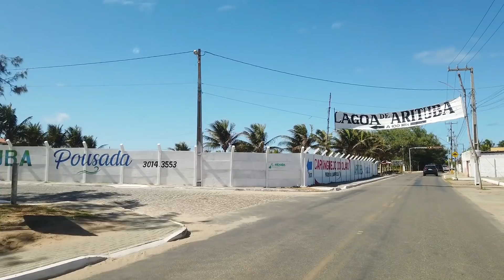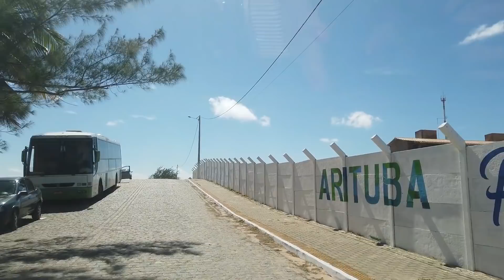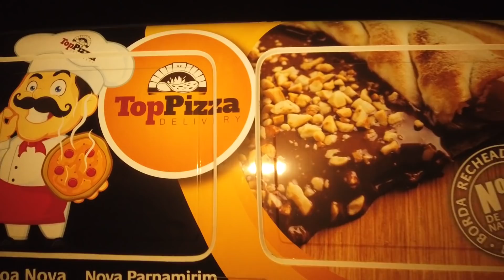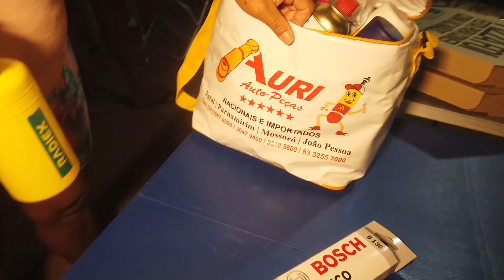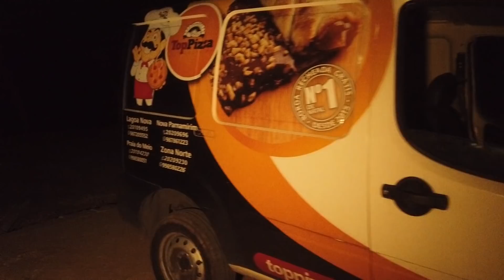CHEGAMOS NA LAGOA MAIS FAMOSA DO LITORAL SUL DO RIO GRANDE DO NORTE, ARITUBA #047/21 Nois Pelo Mundo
O Rio Grande do Norte é uma das 27 unidades federativas do Brasil. Está situado a nordeste da Região Nordeste e tem por limites o Oceano Atlântico a norte a leste, a Paraíba a sul e o Ceará a oeste. É dividido em 167 municípios e sua área total é de 52 811,126 km², o que equivale a 3,42% da área do Nordeste e a 0,62% da superfície do Brasil, sendo um pouco maior que a Costa Rica. Com uma população de mais de 3,5 milhões de habitantes,
Sua história se inicia a partir do povoamento do território que hoje é o Brasil, quando houve uma onda de migrações para os Andes, depois para o Planalto do Brasil, a região Nordeste, até chegarem ao Rio Grande do Norte. Ao longo de sua história, seu território sofreu invasões de povos estrangeiros, sendo os principais os franceses e holandeses. Em 1535, a então Capitania do Rio Grande estaria sendo doada pelo rei D. João III a João de Barros. Em 1822, quando o Brasil conquistou sua independência do Império Português, o Rio Grande do Norte passaria a se tornar província e, com a queda da monarquia e a consequente proclamação da república em 1889, a província se transforma em um estado, tendo como primeiro governador Pedro de Albuquerque Maranhão. A capital do estado é Natal.

Devido à sua localização geográfica, que forma um vértice a nordeste da América do Sul, o Rio Grande do Norte é tido como uma das "esquinas" do Brasil e do continente, posição que também lhe confere uma grande projeção para o Atlântico (a maior dentre os estados brasileiros).  Seu litoral, com extensão aproximada de quatrocentos quilômetros, é um dos mais famosos do Brasil.

Segunda capital brasileira com menor área territorial, mas com a sexta maior densidade populacional do país, Natal RN, apesar de pequena é grandiosa em beleza e particularidades. Capital do Rio Grande do Norte, este município guarda uma série de histórias e pontos turísticos únicos.

Nísia Floresta

Você sabia que o Brasil possui uma cidade que homenageia uma grande escritora? É a cidade de Nísia Floresta, no Rio Grande do Norte. Seu nome é em homenagem a Dionísia, conhecida como Nísia Floresta, importante escritora, educadora e poetisa brasileira.

A cidade, que antigamente era conhecida como Papari, está localizada a poucos quilômetros de Natal e  possui belezas incríveis e sendo uma excelente alternativa para os turistas da região, assim como moradores que desejam um local mais tranquilo para recarregar as energias.

Nísia Floresta está localizada no litoral do Rio Grande do Norte. A cidade fica do ladinho de Natal, a cerca de 50 km de distância.

O que fazer em Nísia Floresta?

Por estar localizada no litoral, suas praias são as atrações mais procuradas pelos visitantes da cidade. E o melhor: suas praias agradam à todos os gostos e estilos. Existem praias mais tranquilas e quase deserta, preservando um visual nativo, assim como praias mais movimentadas, que atraem turistas de diversas regiões.

A cidade também conta com algumas construções históricas, como a Igreja de Nossa Senhora do Ó, que foi construída em 1702. O seu interior conta com objetos e peças datadas do século XVIII.

Outro ponto turístico super interessante é o centenário Baobá. A árvore fica próxima a Igreja Nossa Senhora do Ó e, segundo a placa fixada no local, foi plantada em 1877.

As praias de Nísia Floresta

Pirangi do Sul

A Praia de Pirangi do Sul é tranquila e com uma grande faixa de areia. Muito frequentada por famílias, já que possui um mar mais tranquilo e conta com vários quiosques nas proximidades.

Praia de Pirambúzios

Como o nome diz, está entre as praias de Pirangi e Búzios. É uma praia bem tranquila e frequentada, principalmente por famílias. As proximidades conta com diversas casas de temporada, sendo no estilo alto padrão.

Praia de Búzios

Possui ondas mais agitadas, atraindo, inclusive, surfistas para a região. Sua areia também possui uma grande extensão, o que a torna ótima para atividades, esportes e banhos de sol. Também conta com uma ótima estrutura, com diversos quiosques e lanchonetes.

Barra de Tabatinga

Costuma ficar bastante movimentada durante a alta temporada, muito por conta de suas águas cristalinas e calmas. Também possui vários restaurantes e quiosques em sua orla, o que a torna o local ideal para famílias com crianças.

Praia de Cumurupim

Praia de águas tranquilas e boa infraestrutura. Em períodos de maré baixa, é comum formar pequenas piscinas naturais por conta de seus arrecifes.

Praia da Pedra Ôca

Durante os períodos de baixa temporada, costuma ser um local bem tranquilo. Os ventos costumam deixar o mar mais agitado.

Lagoa de Arituba

A Lagoa de Arituba, é um excelente passeio para quem conhecer um pouco das belezas do Rio Grande do Norte. A Lagoa tem areia clara, águas limpas e cristalinas e alguns restaurantes ao seu redor, oferecendo boa estrutura para quem quer aproveitar o dia por ali.